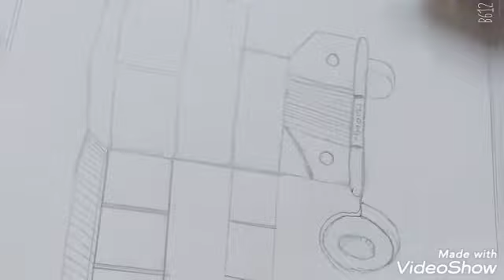Bus drawing by Bilal Momin